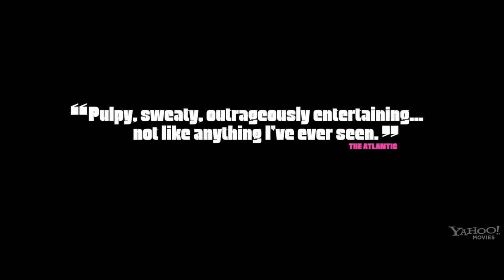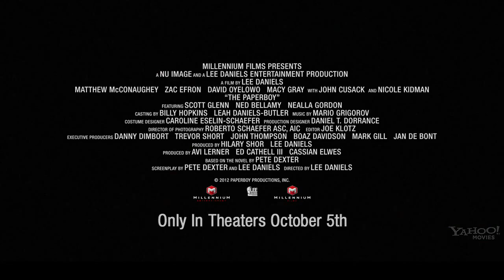The Paper Boy Ttailer (2012) Zac Efron Movie HD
Here's the trailer for "The Paper Boy," a pulpy thriller from "Precious" director Lee Daniels. Set in 1969 and based on the book by author Pete Dexter, the film sees Nicole Kidman as a southern seductress who enlists the help of an investigating reporter (Matthew McConaughey) and his younger brother (Zac Efron) to uncover the truth about her death-row boyfriend (John Cusack). However, before the facts of the murder case are revealed, all characters involved will be thrown into a whirlwind of danger, deceit, and seduction. The film hits theaters on October 5th.